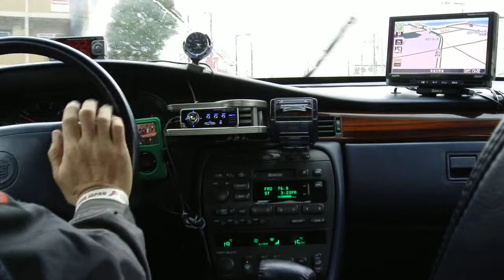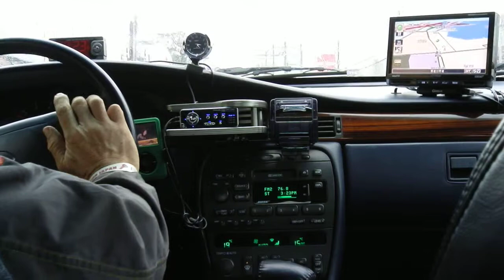03/01/13 _2 OLYMPUS LS-20M Full Hi-Vision 76Lubricants